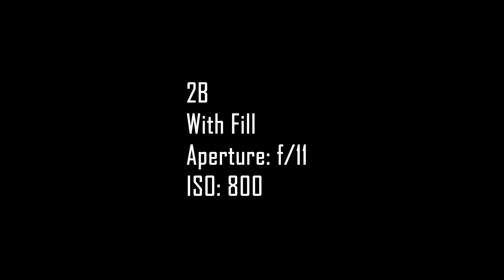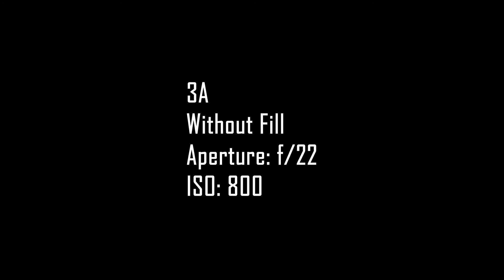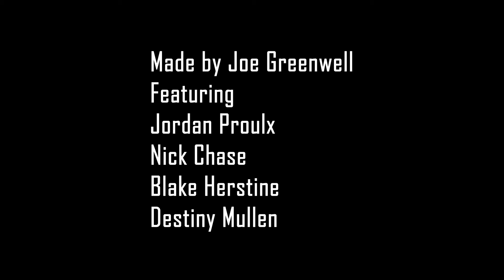Joe Greenwell Lighting Assignment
Lighting assignment for my Intermediate Motion Picture Production class at Wright State.